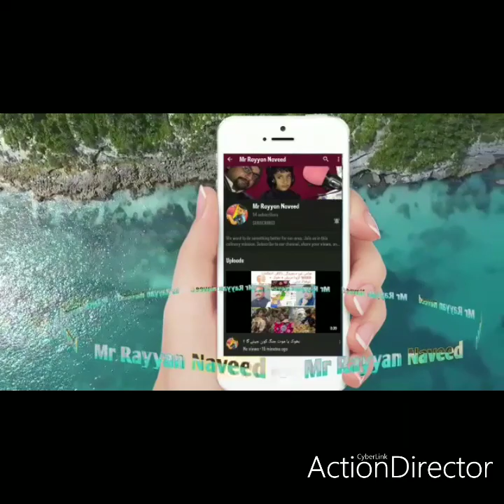ڈیئر وزیراعظم ہمیشہ اوورسیز پاکستانی اور عوام ہی کیوں؟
The whole world is affected by covid-19. Our people are also suffering from it abroad and at home, but still we are calling on these same people to get our brothers and country out of this trouble. The question is that billions  When will the looters, the debtors and the forgivers and the people with accountability be asked ???
Raise your voice with us. Please spread this voice for Pakistan.
پوری دنیا covid-19سے متاثر ھے۔بیرون ملک اور اندرون ملک ہمارے عوام بھی اسے جھیل رہے ہیں، مگر پھر بھی ہم ان ہی لوگوں کو اپنے بھائیوں اور ملک کو اس مصیبت سے نکا لنے کے لیے پکار رہے ہیں ۔سوال یہ ھے کہ اربوں لوٹ کے بھاگنے والوں، قرض کھانے اور معاف کرانے والوں اور احتسابی شکنجے والے لوگوں کو کب پوچھا جاے گا؟؟؟
اپنی اواز ہمارے ساتھ بلند کریں ۔پلیز پاکستان کے لے اس آواز کو پھیلاؤ ۔ہمارا چینل سبسکرائب کریں، شیئر کریں ۔